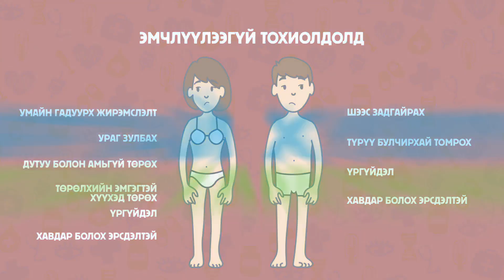Бэлгийн замын халдвар